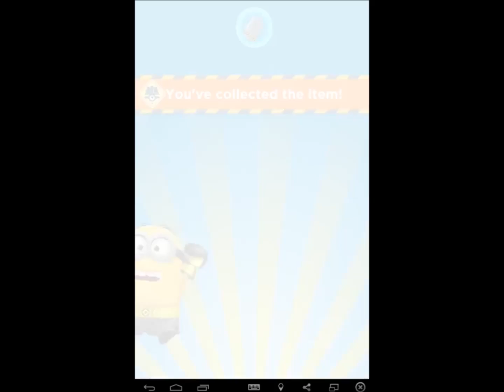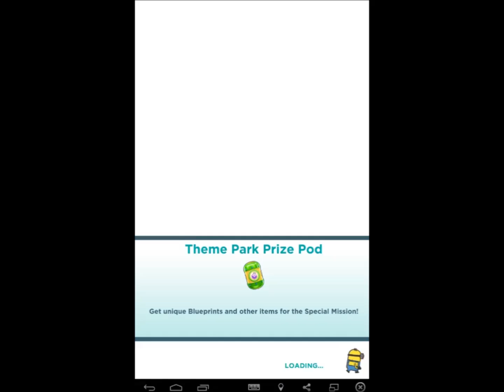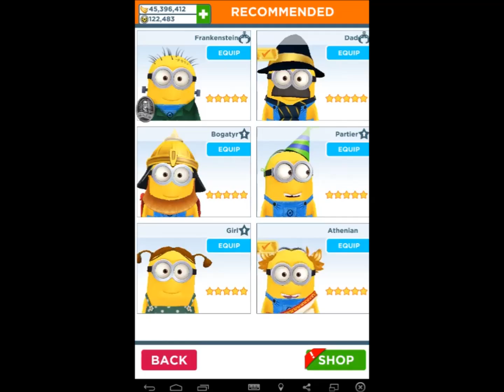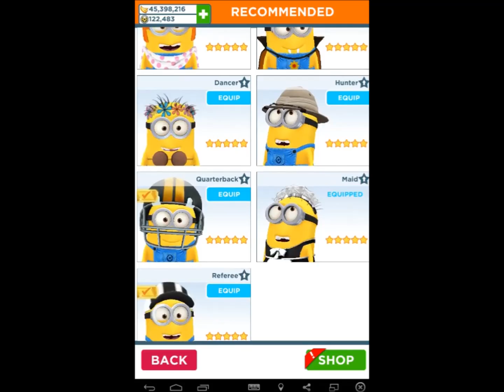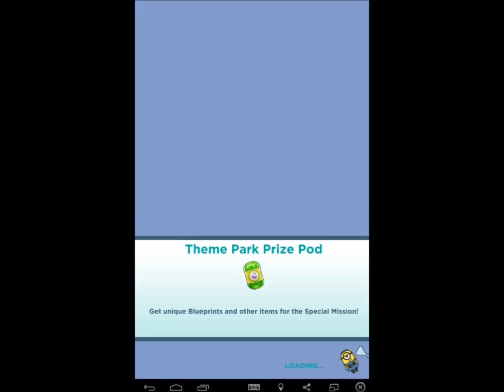Despicable Me Minion Rush - Jelly Jobs #11 3/3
On freeze ray level I miss the freeze ray to smash obstacles and I restart that level again, and I did to get Gravity Tester.